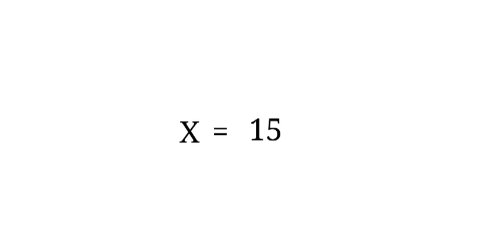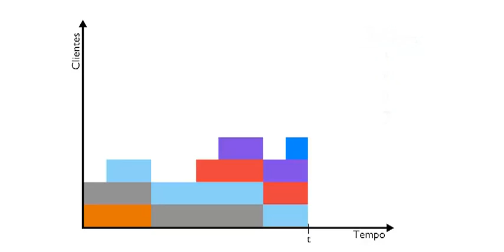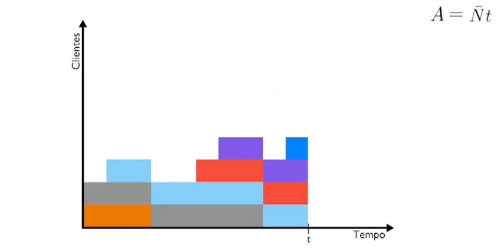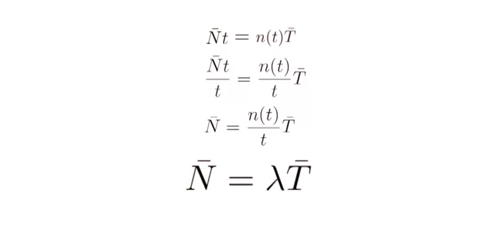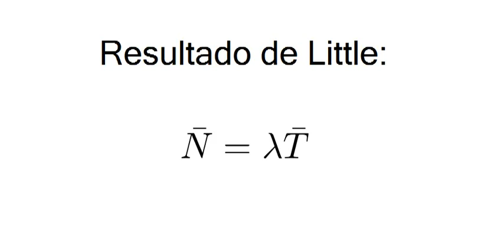Resultado de Little -- Lei de Little (Little Law)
Introdução ao resultado de Little, também conhecido como Lei de Little.  Trabalho da disciplina de Avaliação de Desempenho do curso de Ciência da Computação da UFRJ.

Introduction to Little's result, also known as Little's law,  with a sketch of its proof.  Subtitles in English are available.